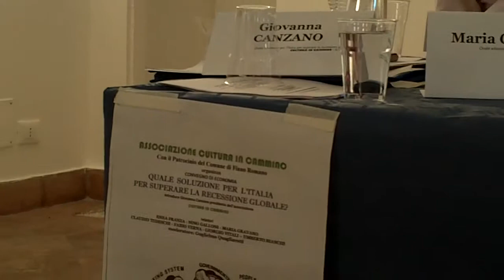Maria Gravano CONVEGNO ECONOMIA Fiano Romano 25.3.2012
ASSOCIAZIONE CULTURA IN CAMMINO
organizza
CONVEGNO DI ECONOMIA
QUALE SOLUZIONE PER L'ITALIA PER SUPERARE LA RECESSIONE GLOBALE?
Introduce Giovanna Canzano presidente dell'associazione CULTURA IN CAMMINO
relatori:
ENEA FRANZA - NINO GALLONI - MARIA GRAVANO
CLAUDIO TEDESCHI - FABIO VERNA - GIORGIO VITALI
moderatore: Guglielmo Quagliarotti
Sala Conferenze Castello Orsini
FIANO ROMANO
Domenica 25 marzo 2012 ore 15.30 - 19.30
CULTURA IN CAMMINO - © - 2012
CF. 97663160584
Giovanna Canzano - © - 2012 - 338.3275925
Pubblicato da Cultura in Cammino